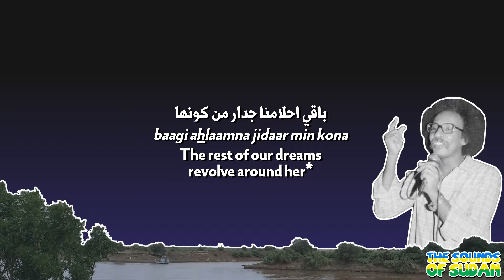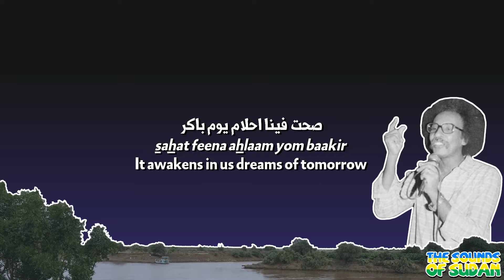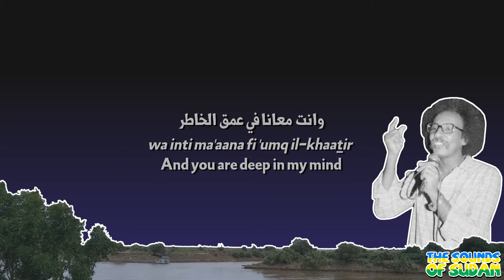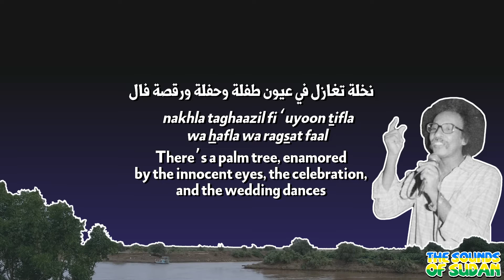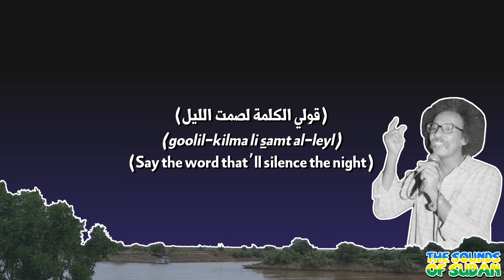"Be the Star" ("كوني النجمة") by Mustafa Seed Ahmed | English Translation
"Be the Star” (“كوني النجمة”) is a song composed and performed by Mustafa Seed Ahmed and written by poet Gaasim Abuz-Zeyd, a writer of many of Mustafa Seed Ahmed’s songs. The last track on Mustafa Seed Ahmed’s last album, the song’s title, like many Mustafa Seed Ahmed’s lyrics, is left to the listener’s interpretation. The Sounds of Sudan team personally interprets the command “Be the Star” as a plea to the singer’s lover to accompany them consistently and light their path.

Footnotes:

1:28 - This line literally translates to "The rest of our dreams are a wall in her universe." The line is open to interpretation, this is just the interpretation of the Sounds of Sudan team.

4:21 - In Sudanese wedding tradition, both the bride and the groom do henna on their hands.

4:25 - During a Sudanese wedding celebration, the men snap their fingers while raising their hands, which is referred to as "shabbaal."

Lyrics:

(قولي الكلمة لصمت الليل)
(goolil-kilma li samt al-leyl)
(Say the word that’ll silence the night)
(وكوني النجمة)
(wa koonin-najma)
(Be the star)
كوني النجمة
Koonin-najma
Be the star
(امشي معانا الدرب الطويل)
(amshi ma’aana ad-darb it-taweel)
(Walk with us along this long road)
وادي الفرح امتد مساحة
waadil-faraha imtadda misaaha
The valley of happiness has grown wider
نادى الامل الجوة عيونها
naada al-amal al-joowa ‘uyoona
By calling on the hope in her eyes
شوق الشوق اتجدد تاني
shog ash-shog itjaddad taani
The deepest of longings is revitalized yet again
باقي احلامنا جدار من كونها
baagi ahlaamna jidaar min kona
The rest of our dreams revolve around her*
نار الالفة البينا سنين
naar al-ilfa al-beynna sineen
The fire of affinity between us is long burning
صحت فينا احلام يوم باكر
sahat feena ahlaam yom baakir
It awakens in us dreams of the future
غيم الامل الشارد يوصل
gheem al-amal ash-shaarid yusal
A glimmer of once-abandoned hope will arrive
وانت معاي في عمق الخاطر
wa inti ma’ai fi ‘umq il-khaatir
And you are deep in my mind
إيد مبسوطة تقابل الحنة
eed mabsoota tagaabil al-hinna
There’s a hand excited to have henna drawn on it
نغم الليل السال شبال
nagham al-leyl as-saal shabbaal
The tune of the night has turned to shabbaal*
نخلة تغازل في عيون طفلة وحفلة ورقصة فال
nakhla taghaazil fi ‘uyoon tifla wa hafla wa ragsat faal
There’s a palm tree, enamored by the innocent eyes, the celebration, and the wedding dances